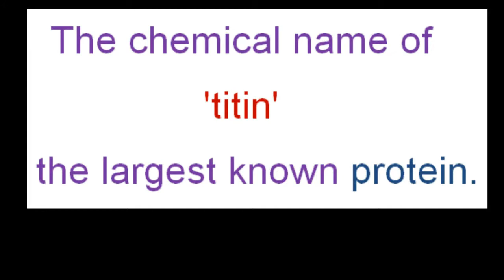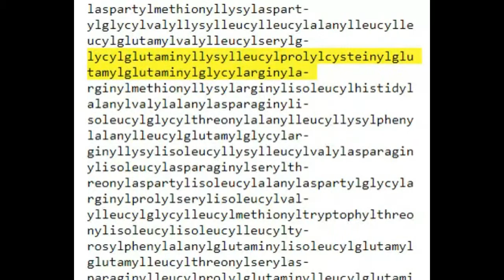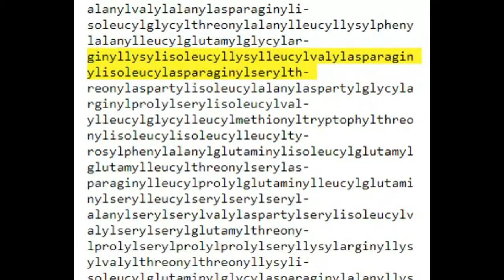Longest English word of world,is the full 189,819-lettered for titin.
Longest English  word of world,is the full 189,819-lettered  for  titin,  would take you three and a half hours to pronounce correctly,the chemical name of Titin (or connectin), a giant protein "that functions as a molecular spring which is responsible for the passive elasticity of muscle.That's just the first part of the word